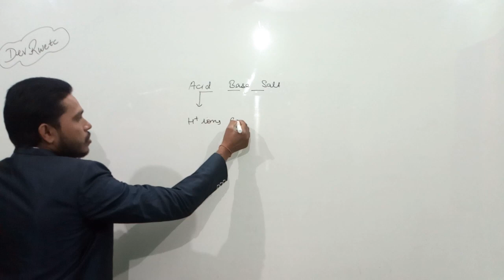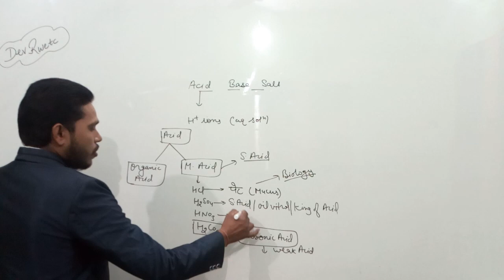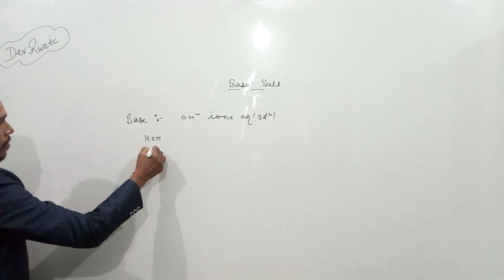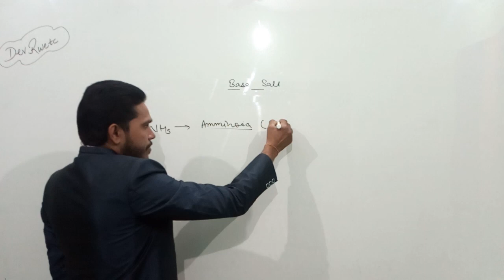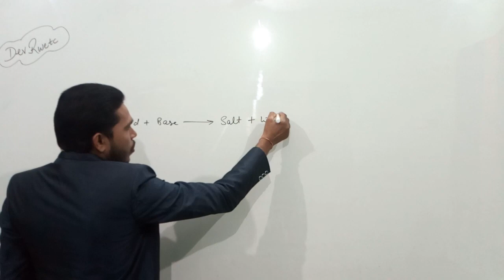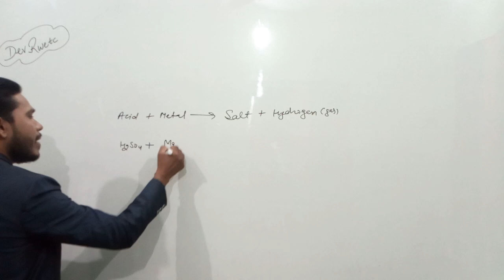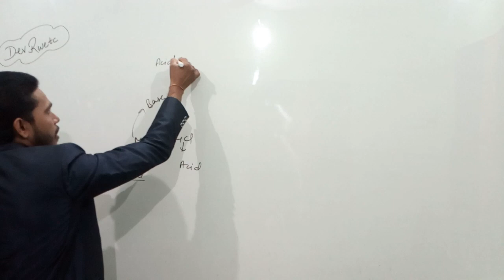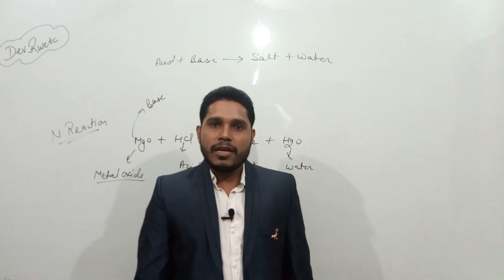Acid Base and Salt 10th class CBSE|HBSE|ICSE | Acid base salt By Devender sir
Acid Base Salt 10th class CBSE|HBSE|ICSE| Base acid and salt | Acid base salt By Devender jangra sir

Do share and support us

My aim to helps needy students which do not afford tuition fees

By Dev Rwetc

Devender jangra sir